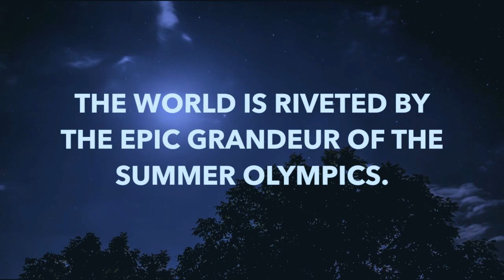Dragon Games Book Trailer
Beijing, China, August 2008. The world, and hundreds of thousands of attendees, are riveted by the epic grandeur of the Summer Olympics. But just beneath the surface of the pageantry and athletic competition pulsates a drama of terror in this latest thriller from Stephen Mertz.
Dan Price is a top-leveled officer in one of the private firms providing security at the Olympics. But Price is really an amoral killer. He has assembled a paramilitary strike force that is about to unleash a bloodbath that will destabilize the world powers with a single act of unthinkable, cataclysmic violence. Tag McCall, a low-level security guard assigned to Price's unit, may well have reached the last stop in the downward spiral of his career and his life. He is haunted by personal demons: his dismissal in disgrace from the Secret Service, his subsequent bout with alcohol and substance abuse, divorce...although his biggest secret, and fear, is the irregular heartbeat and chest pains that are becoming more frequent. He hasn't told anyone. When McCall picks up a thread, a hint of what Price is up to, he's thrust into a shadowy maze of deception, seduction and murder involving a defecting Chinese general and a missing teenage gymnast. And as if that weren't enough, McCall has two strong-willed women vying for his heart, a heart that could give out at any moment. More from Stephen Mertz